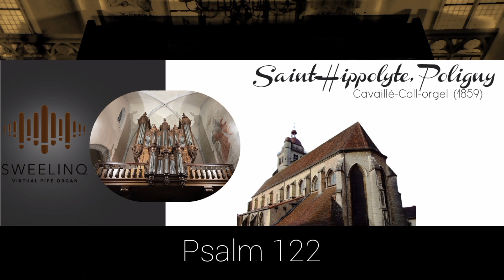Sweelinq (Cavaille-Coll, 1859) Poligny - Psalm 122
© Dutch Amateurorganist Lokhorst - 2024